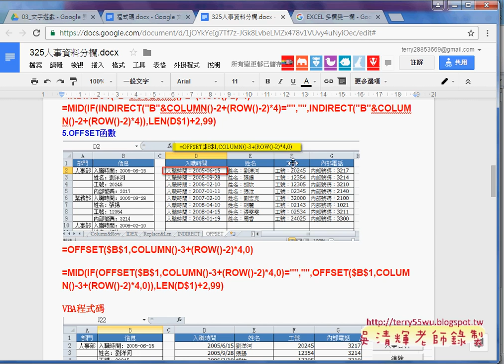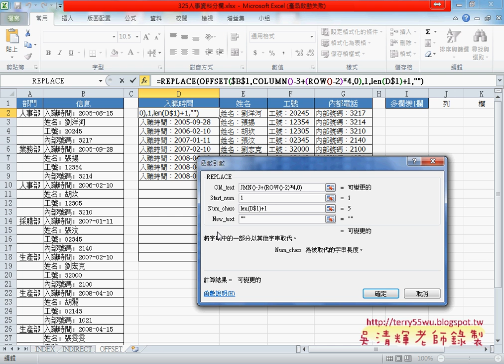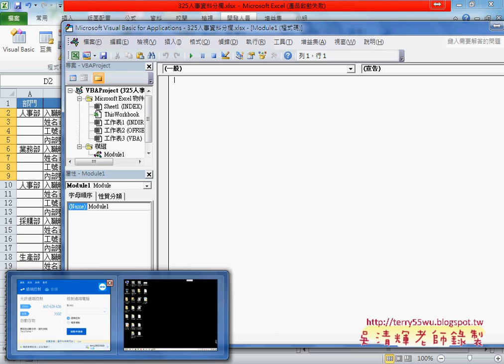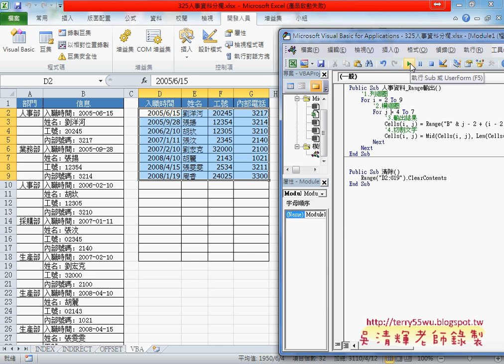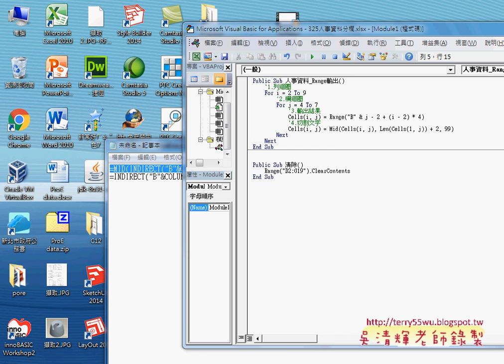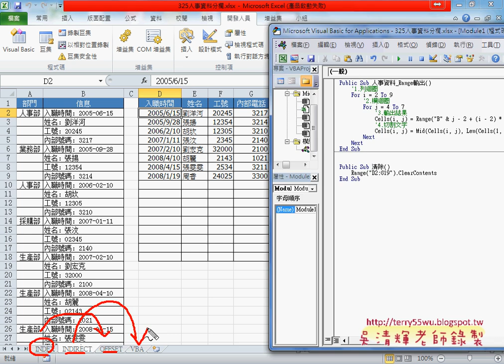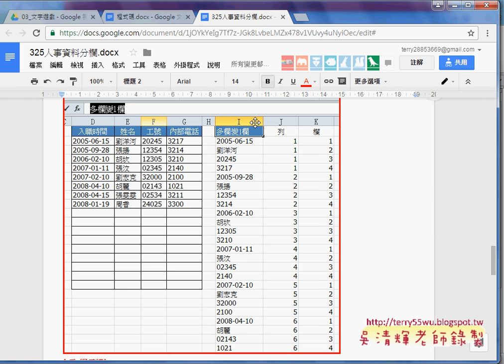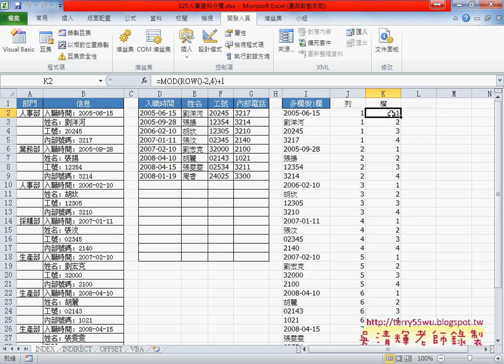04 用Offset函數 與VBA抓資料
從EXCEL進階函數應用到VBA資料庫(大數據自動化)第16次上課(範例325人事資料分欄產生數字表格&用Index函數抓資料用Replace函數刪資料&用Indirect函數抓資料用Find&Mid函數刪資料&用Offset函數 與VBA抓資料&將多欄再轉回單欄(INT與MOD函數))

上課內容：
01_範例325人事資料分欄產生數字表格
02_用Index函數抓資料用Replace函數刪資料
03_用Indirect函數抓資料用Find&Mid函數刪資料
04_用Offset函數 與VBA抓資料
05_將多欄再轉回單欄(INT與MOD函數)

課程理念：
1.以循序漸進的方式, 透過詳細的說明和實用的50個Excel VBA範例,

2.進而解說EXCEL與資料庫的結合，甚至將EXCEL當成資料庫來使用，

3.將結合GOOGLE雲端試算表，教您如何將EXCEL函數雲端化與網路化。

上課用書：
Excel VBA一點都不難：一鍵搞定所有報表
作者： Excel Home
出版社：博碩
出版日期：2013/06/26
定價：380元

吳老師  105/9/24